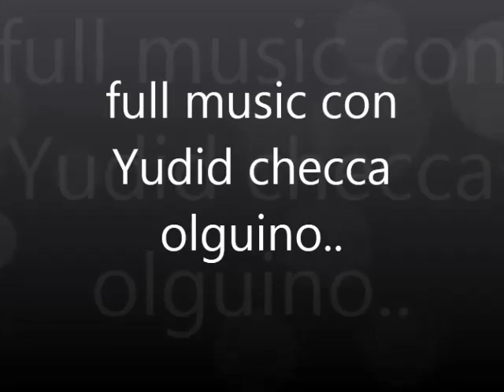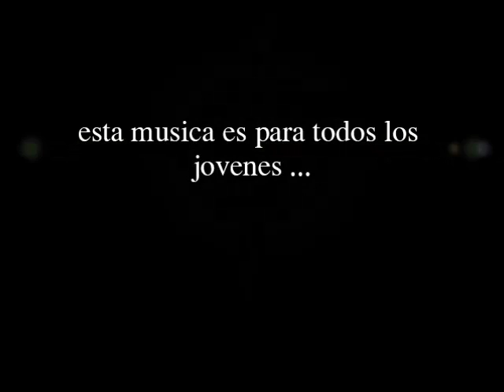Rz Edgar full tono en caylloma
full tono con yudid checca olguino